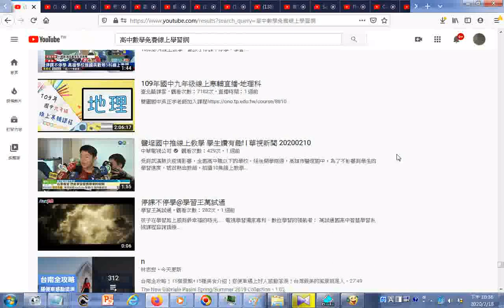20200218學生參考資源 高中數學免費線上學習網影片高中高職數學高中物理化學統計學微積分 109寒輔線上直播國中歷史地理公民國文英文數學地科生物 臺北酷課雲是臺北市政府教育局設置的官方學